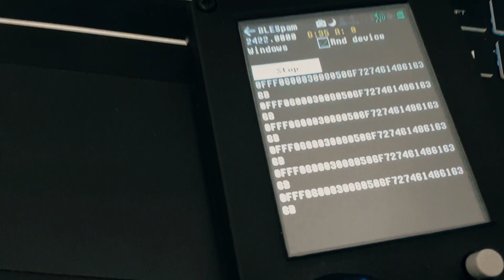hackrf portapack windows blespam